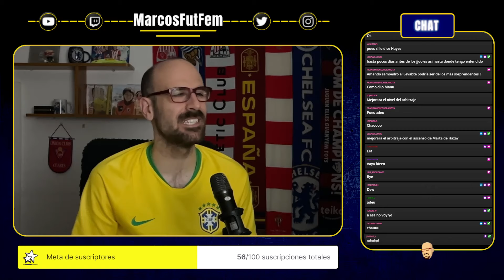¿Debe ser GANAR TÍTULOS la EXIGENCIA actual del REAL MADRID? | ¿Es acertado CEDER a GIULIA DRAGONI?